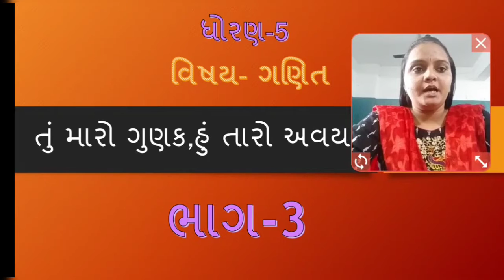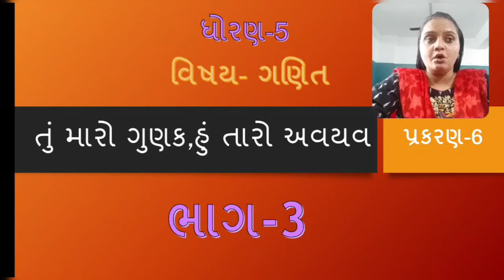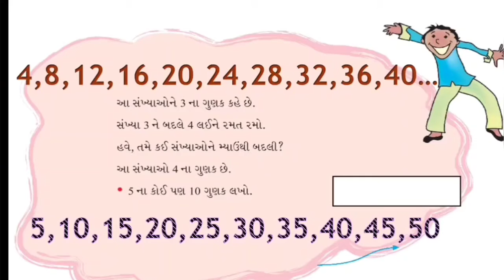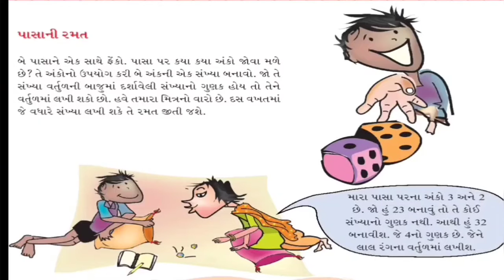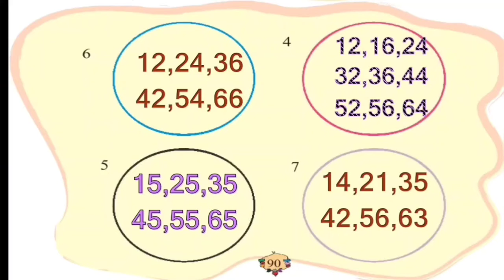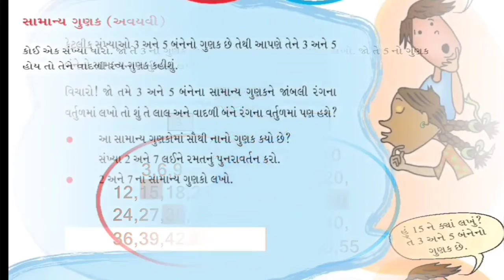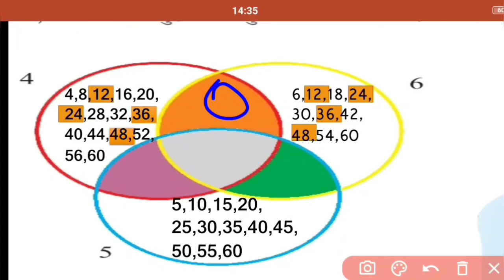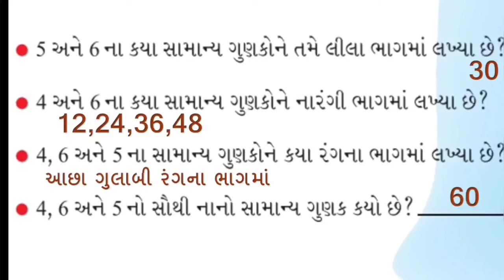Std:-5E Sub:-Maths L-6 (P-3)